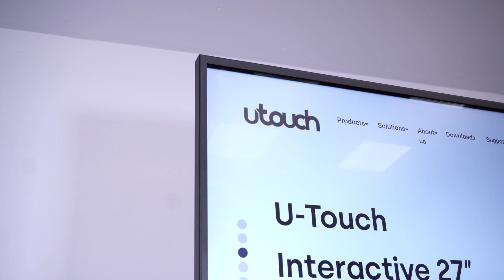U-Touch 49" LG Protective Glass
Key Product Features:
• Modern design protects the display in public spaces
• IP54 Rated glass design enables cleaning with water or 70% Isopropyl
alcohol and ethanol
• Anti-Glare toughened glass, maintaining high image quality
• Minimum 4 mm parallax ensures a good viewing angle
• Slim, robust, reliable design with U-Touch bonding glass to metal frame
• Tempered glass IK08 rated